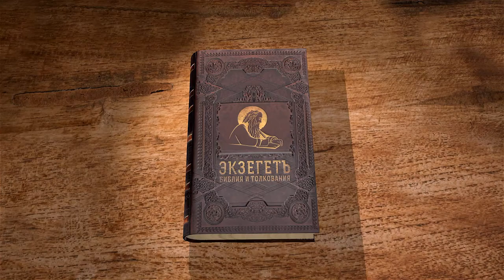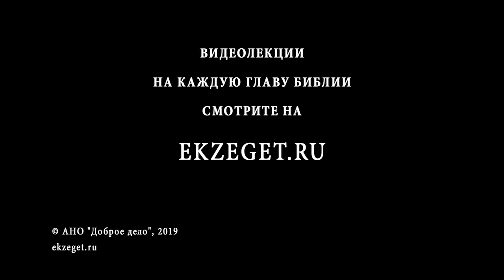Псалтирь. Псалом 19. Андрей Десницкий. Библия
1 [Начальнику хора: псалом Давида.]
2 В день беды да откликнется Господь на твой зов, имя Бога Иакова тебя да хранит.
3 Из святилища Он да поможет тебе, да пошлет подмогу с горы Сион.
4 Да вспомнит все приношенья твои, всесожженьями да будет доволен. [Музыка]
5 Да исполнит желания сердца твоего, твои замыслы осуществит,
6 а нам даст ликовать о победе твоей, знамя поднять во имя нашего Бога! Да исполнит Господь все прошения твои!
7 Я знаю, что Господь Помазанника спас, с небес Своих святых откликнулся на зов, могучею рукой ему победу даровал.
8 У тех — колесницы, у этих — кони, а мы призвали имя Господа, нашего Бога.
9 И вот они повержены, пали, а мы стоим — мы тверды!
10 О Господь! Даруй победу царю, отзовись, когда мы призываем Тебя!